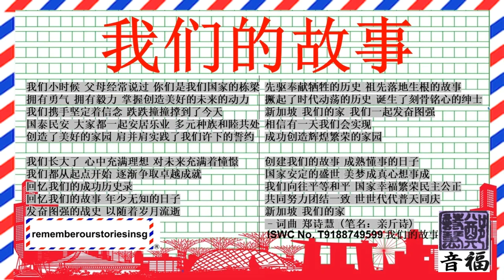[VOCAL CN] ISWC No T9188749599 我们的故事 by Violet Tay Singapore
Dear Event Organisers and Venue Partners,
Thank you for your mentorship and referral for broadcast and performances for your preferred dates on premises where appropriate for rememberourstoriesinsg song works by IPI Name No 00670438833 Singaporean Musical Composer, Lyricist, Arranger Violet Tay HP 97839708
Thank You, Salute & Salutations!!!